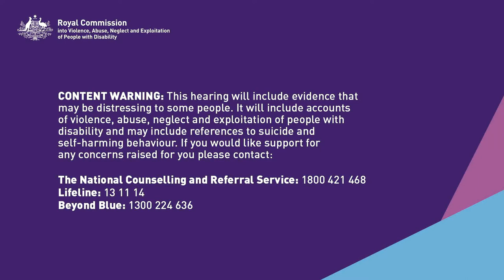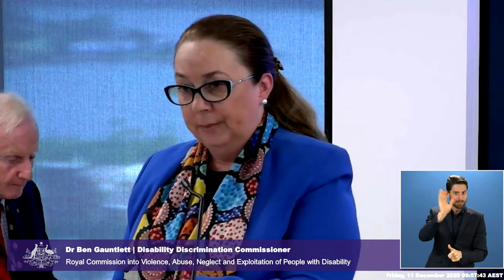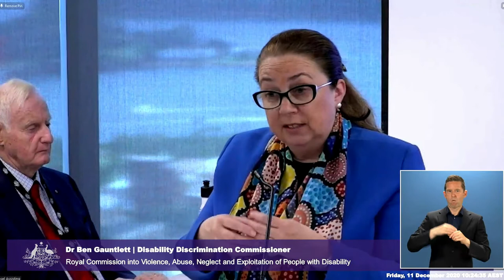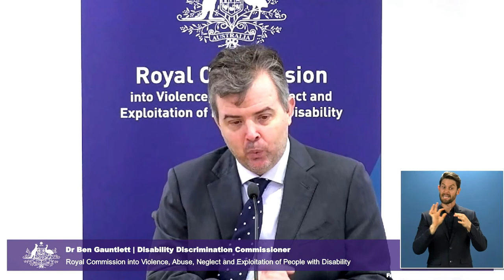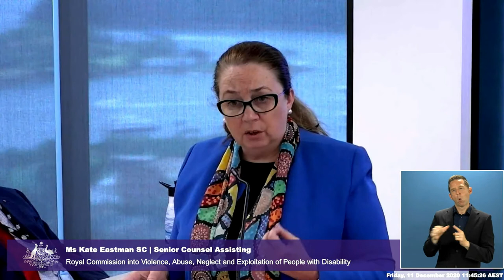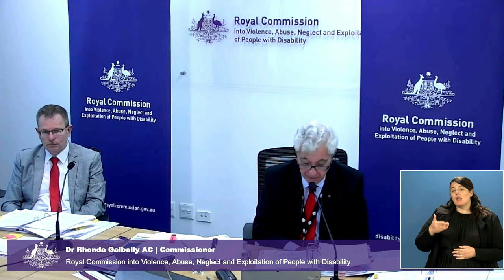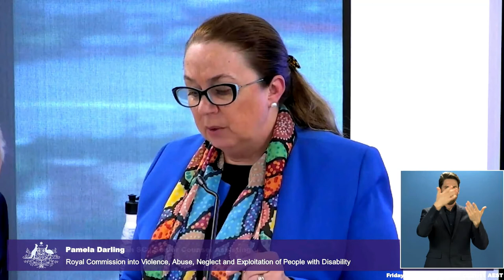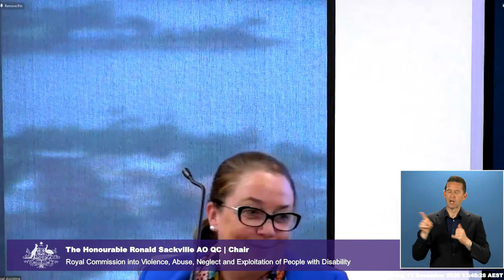Public hearing 9: Barriers to open employment, Brisbane - Day 5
Public Hearing 9 Brisbane - Day 5 - Royal Commission into Violence, Abuse, Neglect and Exploitation of People with Disability